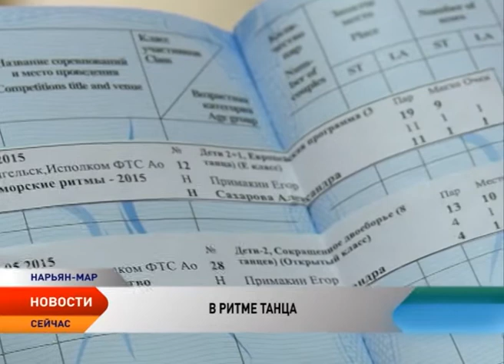Нарьян-марские танцоры привезли золото «Беломорских ритмов»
Нежданное золото вдвойне приятнее. Юные танцоры спортивного клуба «Арктика» культурно-делового центра привезли золотой кубок с чемпионата Архангельской области и первенства Северо-Запада по спортивным танцам «Беломорские ритмы».